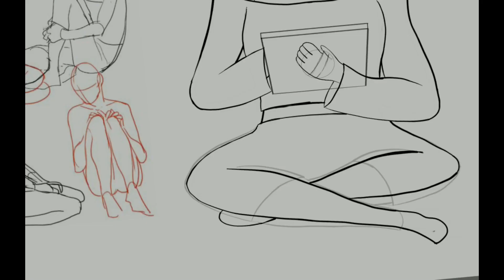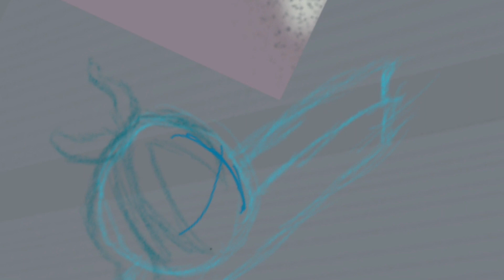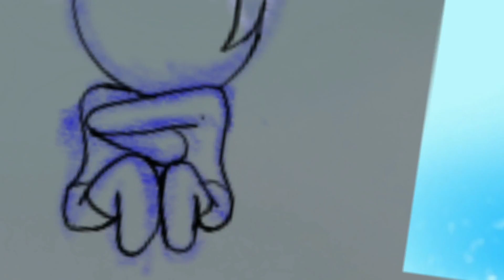Birds Of A Feather | Timelapse